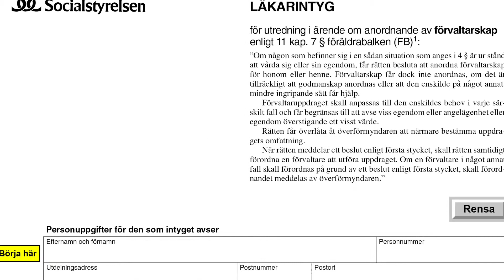2_God man_Demens ABC plus Anhöriga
Vad gör en God man? Film till webbutbildningen Demens ABC plus Anhöriga.